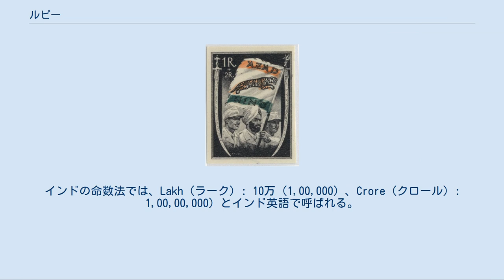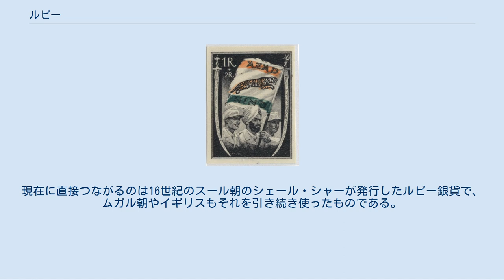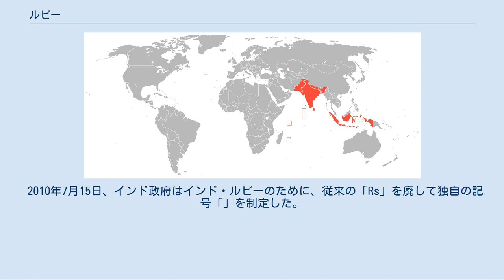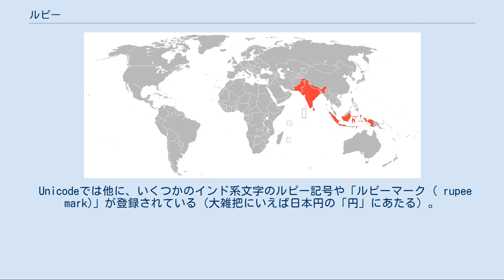ルピー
ルピー諸国 ルピー（英語：Rupee、他 ドイツ語：Rupie など）は、インド・パキスタン・スリランカ・ネパール・セーシェル・モーリシャスで使用されている通貨の名称。
インドネシアなどのルピア （Rupiah）、イタリア領ソマリランドやポルトガル領インドのルピア （Rupia）、モルディブのルフィヤー （Rufiyah）も、ルピーから派生した言葉であり、ルピーと呼ばれることもある。
 ルピーが最も多く使われている国家は、人口・金額ともにインドである。
インドの命数法では、Lakh（ラーク）: 10万（1,00,000）、Crore（クロール）: 1,00,00,000）とインド英語で呼ばれる。
2016年11月、ナレンドラ・モディ政権のもと、高額紙幣である1000ルピー、500ルピーの廃貨策が取られた。
これらは偽札を用いた汚職・テロ組織での悪用を含めた地下経済根絶を目的としたもので、インド政府が脱現金に舵を切る、大胆な紙幣廃止の政策を打ったものである。
高額紙幣の使用禁止および回収措置に伴い、インド国内では一時的な混乱が生じたものの、もともとインドの消費者の90％が現金決済だったものが措置後は電子決済の割合が高くなるといった効果もあった。
翌年、モディ首相は記者会見の中で紙幣廃止に触れ「銀行システムに決して戻らなかった3兆ルピー（約5兆2千億円）が紙幣廃止で戻ってきた」と評価している。
 ルピーの語源はヒンディー語で「ルパヤー（रुपया）」であり、サンスクリットで銀を意味する「ルーピヤ」(rūpya)に由来する。
現在に直接つながるのは16世紀のスール朝のシェール・シャーが発行したルピー銀貨で、ムガル朝やイギリスもそれを引き続き使ったものである。
 詳細は「ルピー記号」を参照 「Rs」を使っている1948年のインドの切手 「R.」を使っている1943年のインドの切手 多くの国で使われているルピー記号は「Rs」または「Rs.」である。
この記号は少なくとも、スリランカ、ネパール、パキスタン、モーリシャス、セーシェル、モルディブで使われている。
 Unicodeでは、U+20A8 ₨ に「ルピー記号 ( rupee sign)」が登録されているが、この文字はレガシー標準との互換性のためだけに収録された互換文字であり、それ以外の用途での使用は好ましくない。
その代わりに、正規化文字の「Rs」（ふつうの「R」と「s」）を使う。
 2010年7月15日、インド政府はインド・ルピーのために、従来の「Rs」を廃して独自の記号「」を制定した。
これはUnicodeの U+20B9 ₹ に「インド・ルピー記号 ( indian rupee sign)」として登録された。
 古くは、英領インドでは「R」や「R.」が使われていた。
 Unicodeでは他に、いくつかのインド系文字のルピー記号や「ルピーマーク ( rupee mark)」が登録されている（大雑把にいえば日本円の「円」にあたる）。